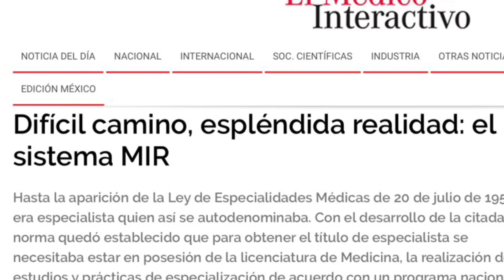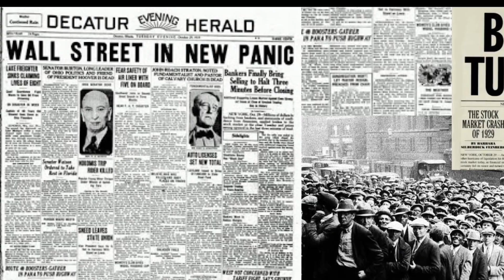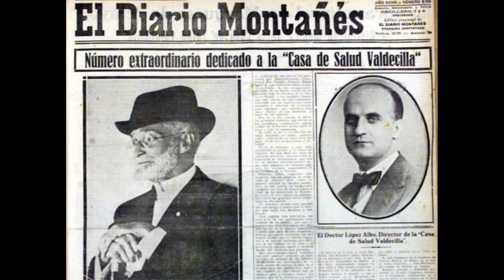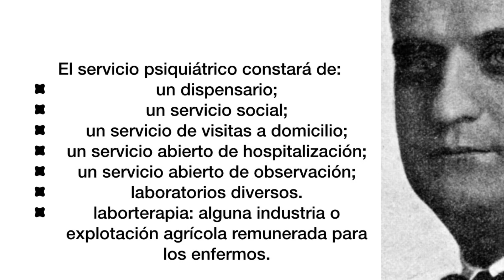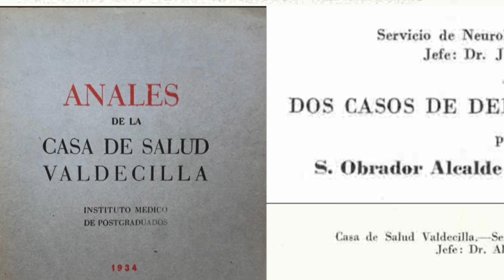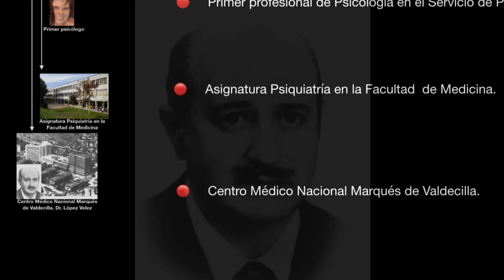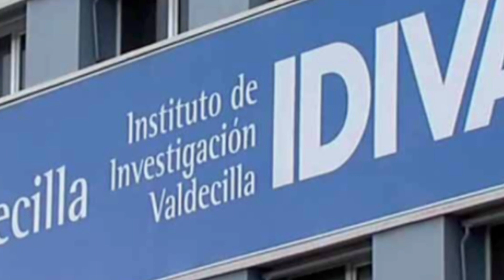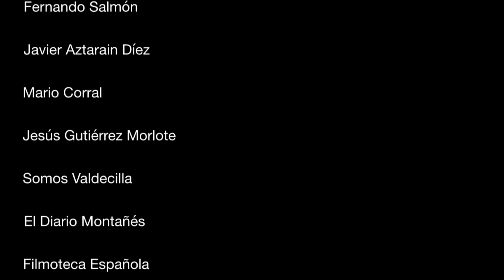90 años de Psiquiatría en Valdecilla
Jesús Artal hospital marqués de Valdecilla Psiquiatría López Albo Aldama Truchuelo Díez Manrique Vázquez Barquero